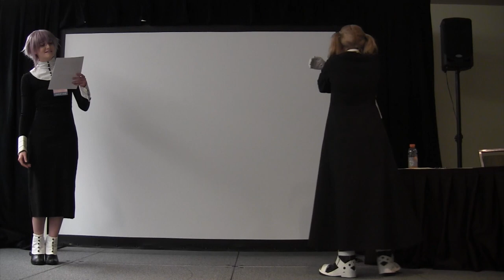Crona & Maka Panel PART 1 | Sakura-Con 2016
Eika and I were able to return to Sakura-Con again and host another Soul Eater panel, this time as Maka and Crona!  Featuring some Q&A, dramatic fan fiction readings, and poetry mad-libs, we shared lots of laughs with our audience and had a blast!  Huge thanks to everyone who came and to everyone's support, and I hope you enjoy watching the video!